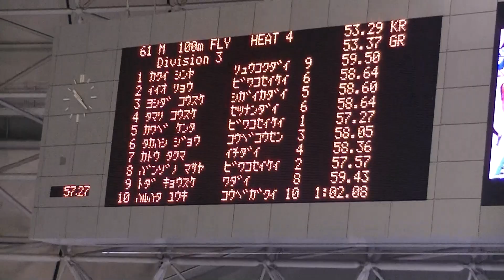和大 100Fly予選 戸田